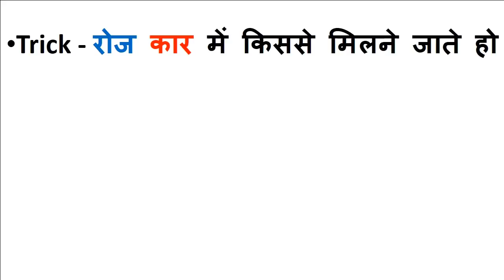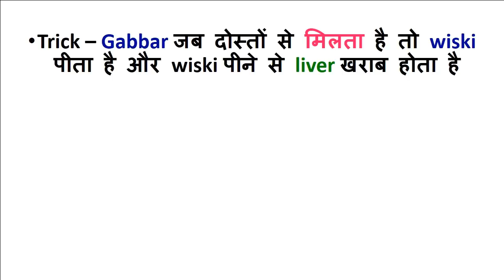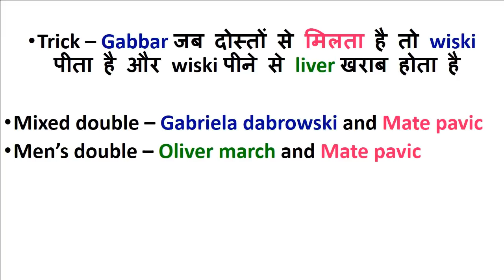australian open 2018 winner list with tricksऑस्ट्रेलियन ओपन 2018 याद करें आसान ट्रिक्स के साथ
australian open 2018 winner list with tricks
ऑस्ट्रेलियन ओपन 2018 याद करें बहुत ही आसान ट्रिक्स के साथ